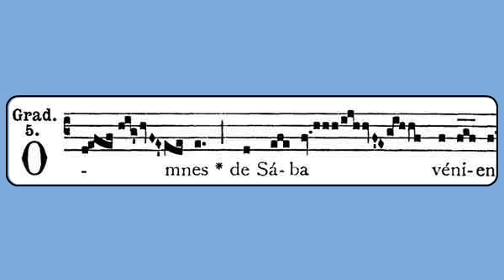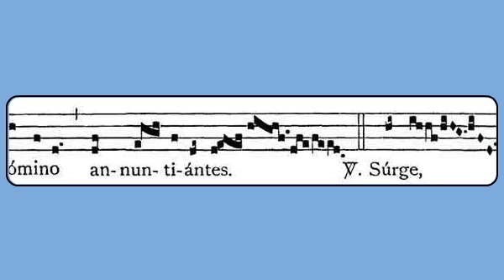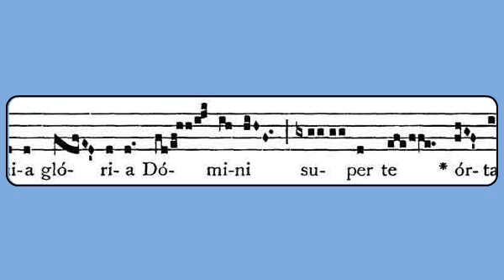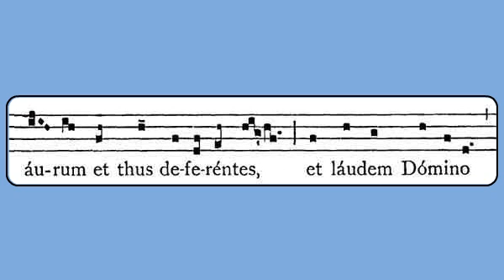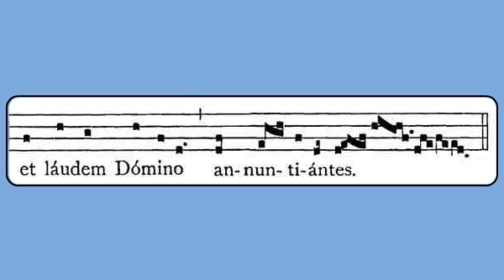Omnes de Saba (Epiphany)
Gregorian chant notation from the Liber Usualis (1961), p. 949. Latin lyrics sung by the Schola des Moines de Montserrat.